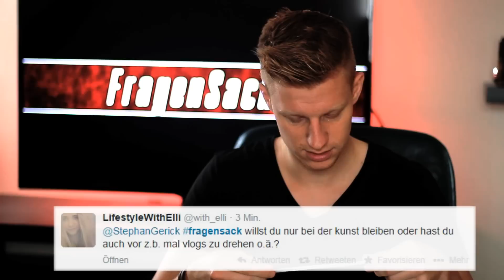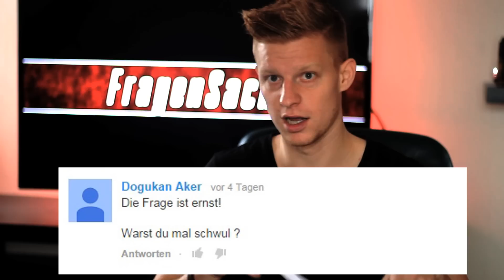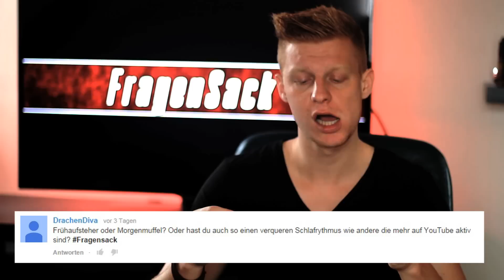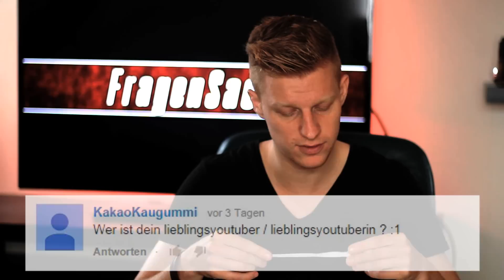Ich bin SCHWUL !? & Chengloew mit KACKE abwerfen | FragenSack #1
Ich möchte auch nochmal danke sagen an euch , dass ihr die ganze Sache so unterstützt !! ;)
haut rein my friends !!